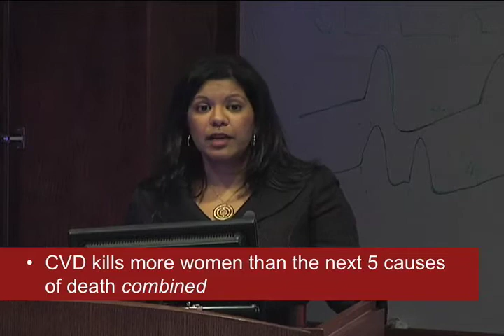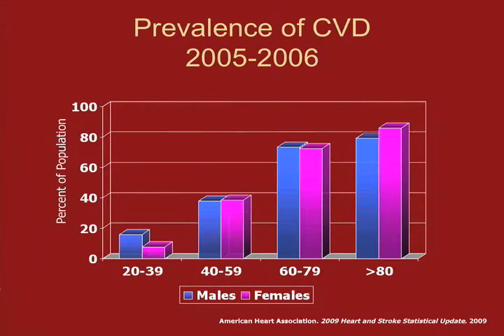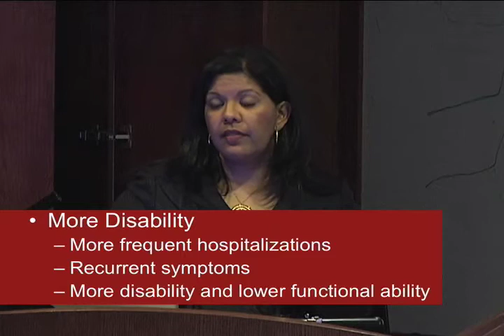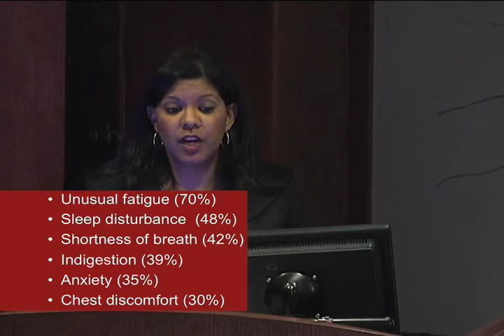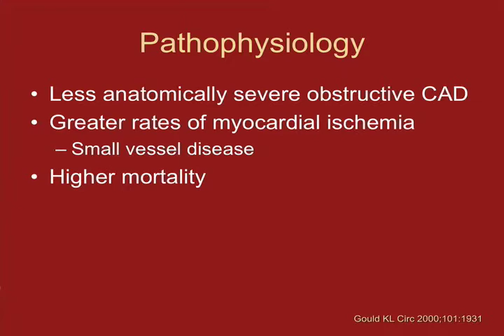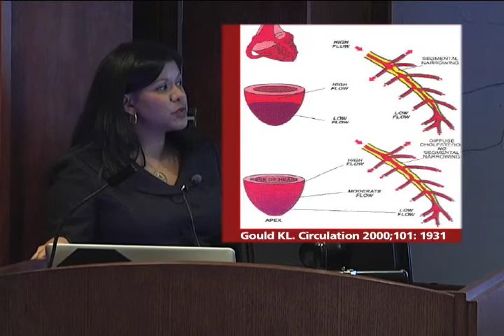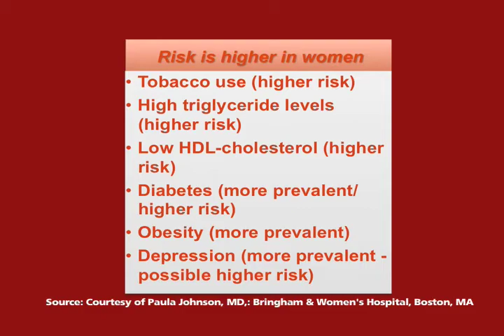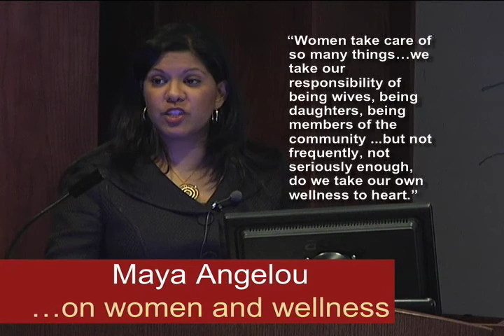Women and Heart Disease: What You Know Can Make a Difference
In this video Rupa Mehta, MD, discusses heart disease, which is the number one killer of women in this country.  She offers helpful  information for identifying the unique symptoms women experience, including fatigue and shortness of breath.

Dr. Mehta also talks about how heart disease pathology differs between men and women. Understanding the different risk factors and presentation of the disease can help improve treatment, diagnosis and prevention.